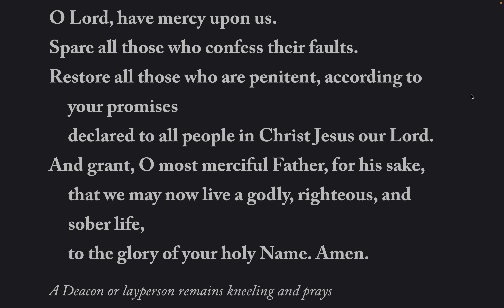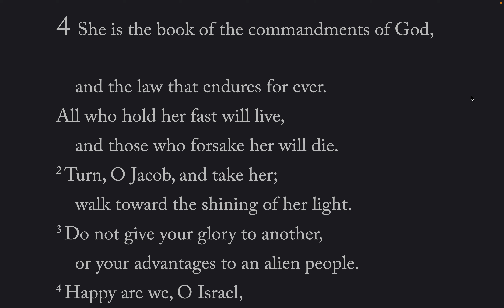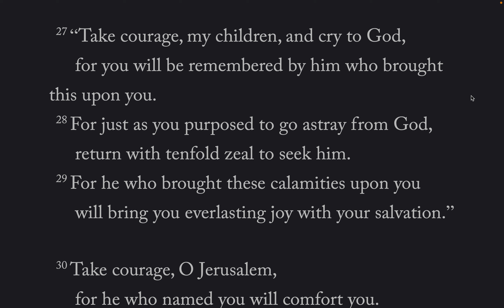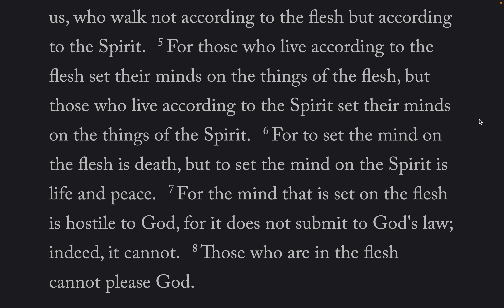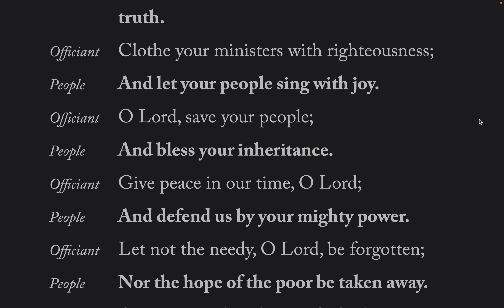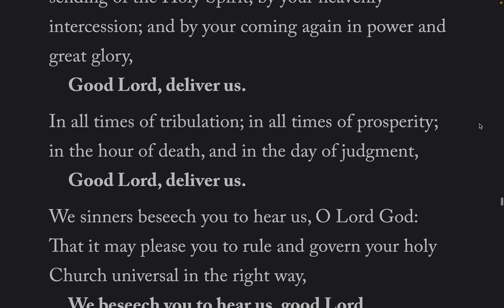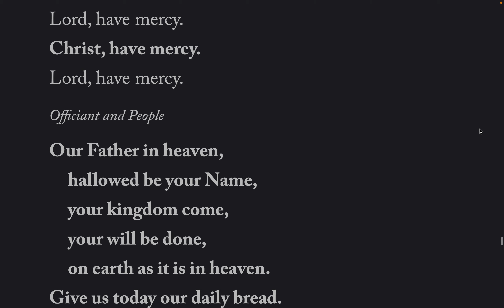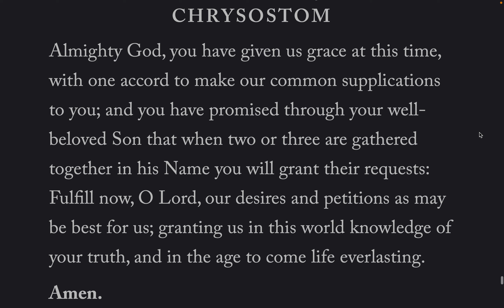The Daily Office, Evening Prayer BCP 2019 Wed-22-Feb-2022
Lesson: Romans 8:1-17